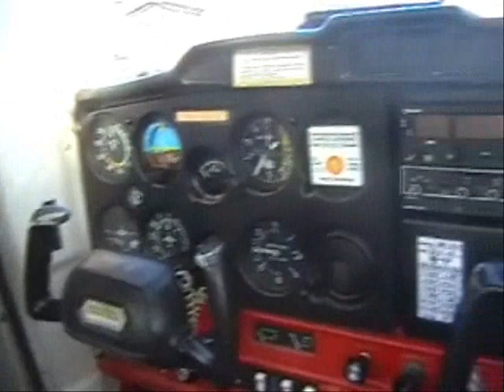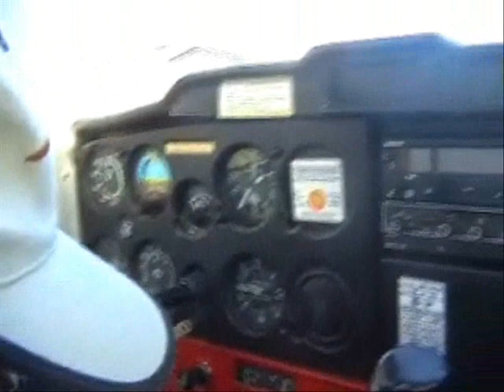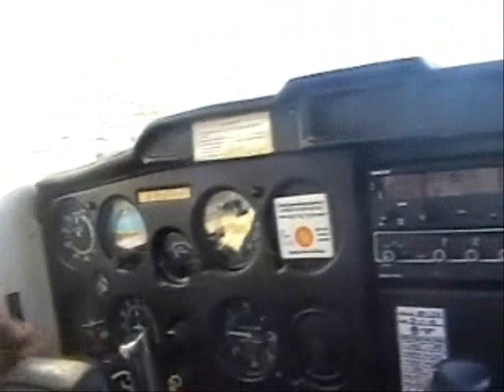Captain Miraje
VFR Flight from Triengen (Flying-Ranch)to Wangen-Lachen (Flying Beach), with Captain Miraje and Co-Pilot Peter! From Switzerland!